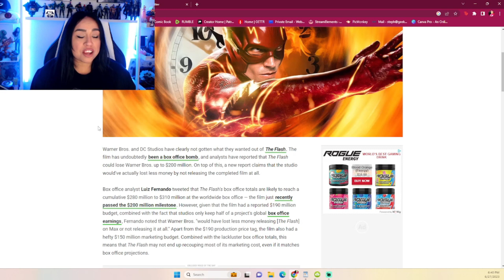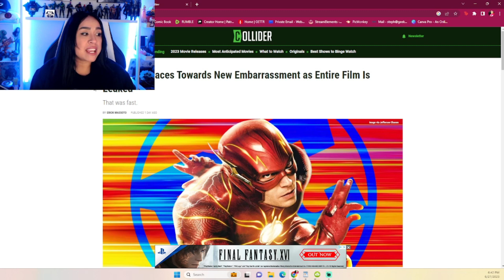The Flash Is A Disaster For Warner Bros | The DC FLOP Is Set To Lose $200 Million Dollars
LETS CHAT!!!

Want to send me something? THANK YOU!!
Steph Anie